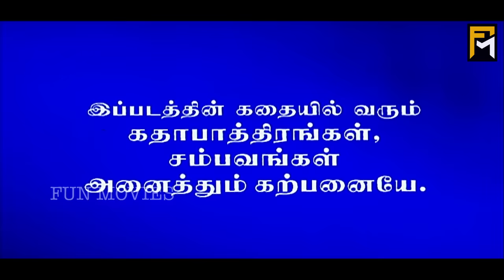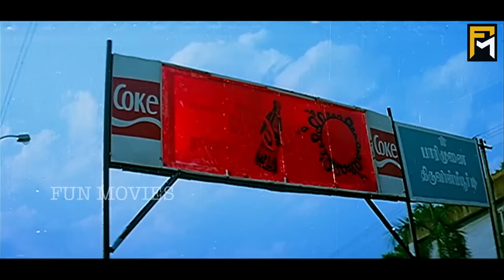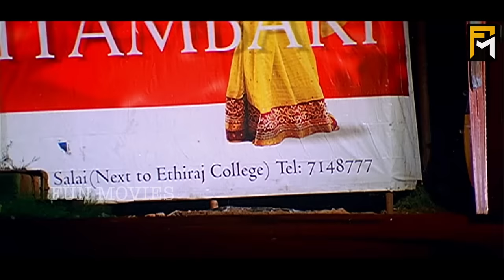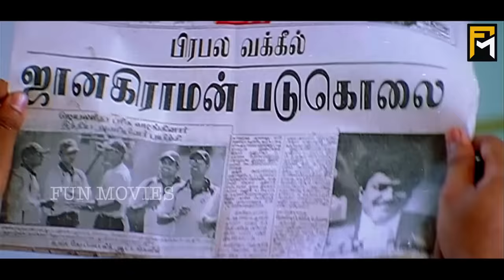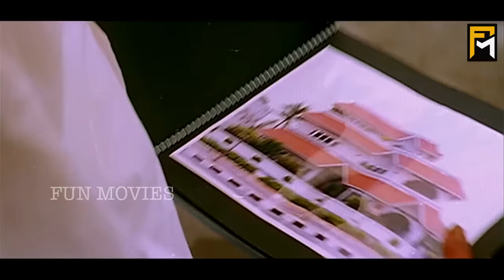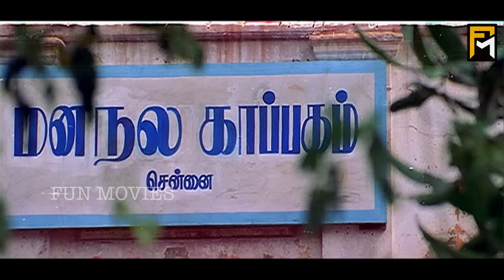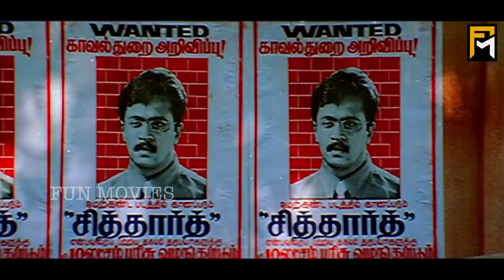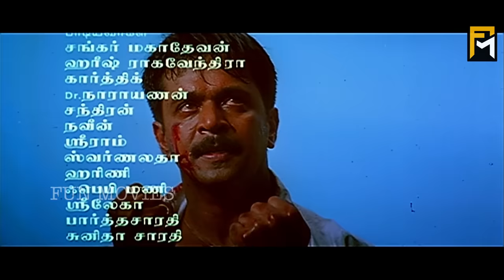Arasatchi Tamil Full Movie | Arjun | Lara Dutta | Vivek | SV Shekher | Karan | Anandaraj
Movie :Arasatchi
Director : N. Maharajan
Starring  Arjun,Lara ,Dutta,Riya Sen,Karan, Raghuvaran,  Nassar, Vivek, Manivannan, Delhi Ganesh,Anand Raj,P. Vasu
Lyrics : Na. Muthukumar, Thamarai, Viveka & Snehan
Release date : 2004
Country : India
Language : Tamil

Arasaktchi is a routine story of a youth seeking vendetta against the corrupt lawyers . The storyline is interesting but the manner in which the vendetta takes place spoils the film. Inspired from an Hollywood film which focussed on the nexus between the judiciary- police in New York, director Maharasan spins off a tale to suit the local condition and in the process leaves behind lot of holes in the narration.

At the very outset the film gives you a taste of things to come. Anandraj a lawyer who argues for rapists and murderers is killed by a cricket ball hit by Arjun.

Arjun is a GM of a five star hotel owned by S V Shekar. Shekar's daughter is Lara Dutta who is introduced with a sexy song. She comes from abroad to join her dad's hotel but only as a traineee under the macho GM. Within no time Lara is in love with Arjun.

It's now time for duets . Lara's friend Karan is a campaigner of public cause. His efforts lead to a brothel raid and a minister getting arrested. The minister's goons bump off Karan and Arjun is an eyewitness. Arjun refuses to testify and Lara walks out on him. Charanraj pleads for the killer and lets him off. Arjun bumps off Charanraj. Nazar a military officer is a witness to the murder. Nazar even postpones his heart operation till the killer is nabbed. Arjun now tells his story of why he is on a hunt of the lawyers who plead for the bad guys. Nazar gives up his mission.

Next Devan takes a brief for a rapist and he too is killed. Next is the turn of Raghuvaran who comes from Delhi. The surprise element is that Raghuvaran is the brother in law of Arjun. Raghuvaran's wife is the long lost sister of Arjun. Now the brother- sister sentiment comes into play. Finally the story ends with Raghuvaran being shot dead by Arjun in the court premises. The police open fire and bystanders form a human wall and get shot at. Arjun tells TV crew about how his mission has spread to the masses